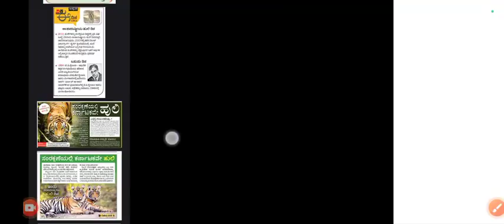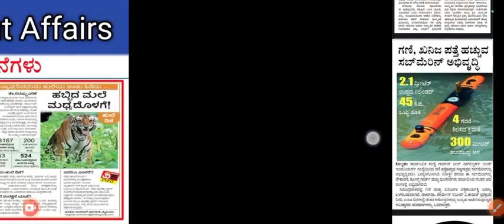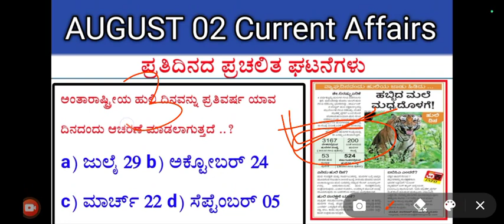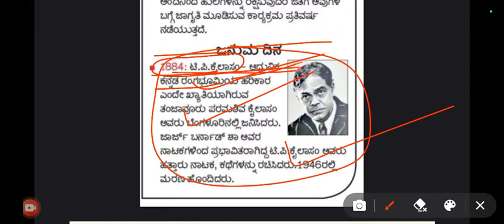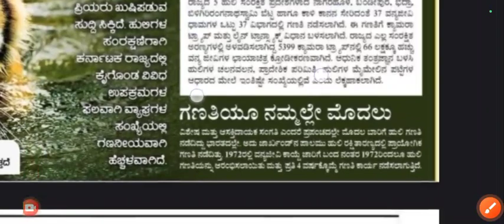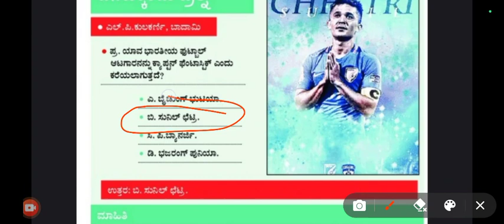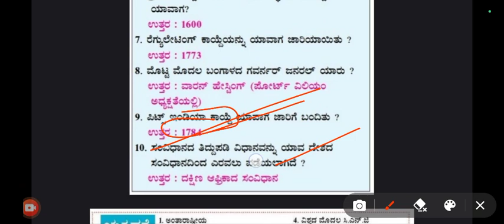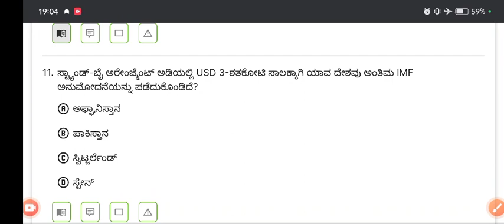August 02 2023 | Daily current affairs | daily news paper analysis | kannada news paper 2023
August 01 2023 | Daily kannada current affairs | daily news paper analysis | kannada news paper

July 30 2023 | daily current affairs | kannada current affairs | daily news paper analysis | kannada

July 29 2023 | Daily current affairs | kannada current affairs | daily news paper analysis | 2023

July 28 2023 | Daily current affairs | kannada current affairs | daily news paper analysis inkannada

July 26 & 27 2023 | Daily current affairs | kannada current affairs | daily news paper analysis